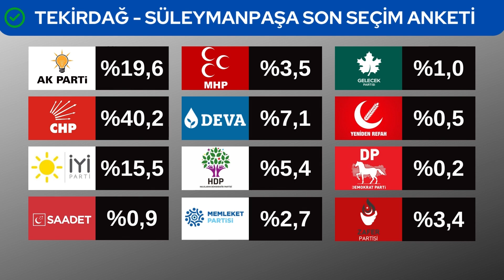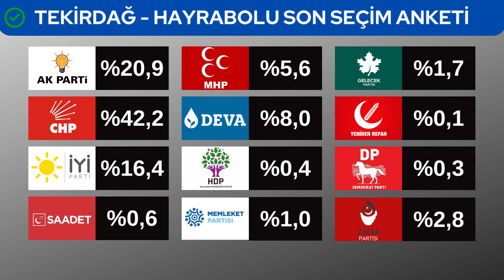Tekirdağ İlçe İlçe Seçim Anketi Sonuçları 2022 - 2023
Tekirdağ ili için yapılmış ilçe ilçe son seçim anketi sonuçları. Anket 2022 yılının sonunda ya da 2023 yılının başında Tekirdağ'ın tüm ilçelerinde yapılması planlanan genel seçim için hazırlanmıştır. Anket sonuçları ilçe ilçe olarak hazırlanmıştır.

TEKİRDAĞ ANKETİ HAKKINDA

Bu anket İspanya merkezli Parsifal Research'e aittir. Anketteki tüm sonuçlar ticari olarak yalnızca Parsifal Research tarafından kullanılabilir ve yalnızca kaynak gösterilerek alıntı yapılabilir. Anket ilgili il veya ilçe için gerçek kişiler üzerinde, ilgili seçim bölgesinin tüm nüfusunun yaklaşık 1000'de 4'ü üzerinde oluşturulan bir örneklem grubu üzerinde gerçekleştirilmiştir. Anket, ilgili videonun yayınlanmasından yaklaşık 12 gün önce tamamlanmıştır.

SORUMLULUK REDDİ

Parsifal Research; doğruluk, başlık, ihlal durumunun olmaması konularında garanti veya özel bir amaç için pazarlanabilirlik ya da bu amaca uygun olma konularında zımni garanti dahil olup bunlarla sınırlı olmamak üzere açıkça ifade edilmiş biçimde ya da zımni olarak hiçbir garanti vermemektedir. Herhangi bir Parsifal Research web sitesinde ya da Youtube kanalında yer alan bilgilere dayanarak gerçekleştirebileceğiniz eylemlerin sonuçlarından Parsifal Research'i sorumlu tutmamayı kabul etmiş sayılırsınız.

TEKİRDAĞ HAKKINDA

Ülke: Türkiye
Bölge: Marmara Bölgesi
Yüzölçümü: 6,190 km² (2.380 mil²)
Rakım: 37 m (121 ft)
Nüfus: 1,107,491[1]
Zaman dilimi: UTC+03.00 (TRS)
Posta kodu: 59xxx
Alan kodu: (+90) 282
Plaka kodu: 59